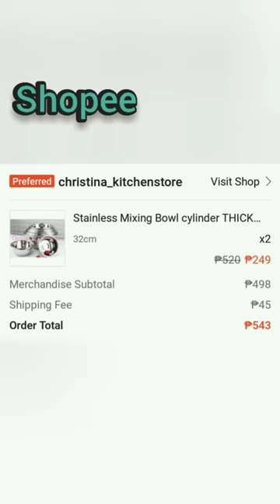Stainless steel Mixing Bowl cylinder THICK HQ GoodHelper